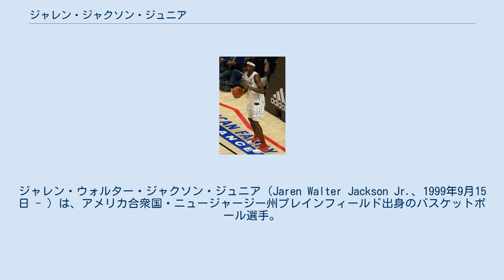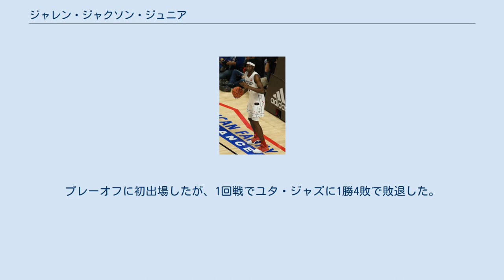ジャレン・ジャクソン・ジュニア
ジャレン・ウォルター・ジャクソン・ジュニア（Jaren Walter Jackson Jr.、1999年9月15日 - ）は、アメリカ合衆国・ニュージャージー州プレインフィールド出身のバスケットボール選手。
NBAのメンフィス・グリズリーズに所属している。
ポジションはパワーフォワードまたはセンター。
父親もNBAでシューティングガードとして活躍したジャレン・ジャクソン。
 2018年のNBAドラフトでメンフィス・グリズリーズから全体4位で指名された。
 2018年7月1日、グリズリーズと複数年にわたる新人規模の契約を結んだ。
 2018-19シーズン、58試合に平均26.1分の出場で、13.8得点・4.7リバウンド・1.1アシスト・0.9スティール・1.4ブロックなどを記録し、NBAオールルーキーチーム(1st)を受賞した（新人王はルカ・ドンチッチ）。
 2019-20シーズンの2019年12月13日のミルウォーキー・バックス戦で自身初の40得点以上となる43得点を記録した。
シーディングゲームの8月3日のニューオーリンズ・ペリカンズ戦で左膝半月板断裂の重傷を負った。
このシーズンは57試合に平均28.5分の出場で、17.4得点・4.6リバウンド・1.4アシスト・0.7スティール・1.6ブロックなどを記録した。
平均得点はチーム内では新人のジャ・モラントに次ぐ2位であり、3Pの成功率は39.4%で1試合平均2.5本を成功させた。
 2020-21シーズンは左膝の手術の影響で2021年4月21日が初出場となった。
このシーズンは11試合(4先発)に平均23.5分の出場で、14.4得点・5.6リバウンド・1.1アシスト・1.1スティール・1.6ブロックなどを記録した。
プレーオフに初出場したが、1回戦でユタ・ジャズに1勝4敗で敗退した。